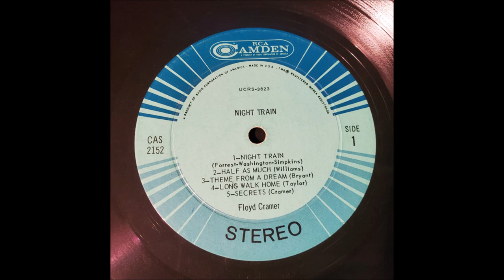Floyd Cramer - Night Train [1963].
[Written by  Jimmy Forrest - Oscar Washington - Lewis P. Simpkins]*
* See WIKIPEDIA for Detailed SONG History
1st. Recorded  1951 by Jimmy Forrest

Unissued - Released on LP "Night Train" [1967].

Floyd Cramer [piano], Grady Martin [gt], Ray Edenton [gt],
Bob Moore [bass], Buddy Harman [drums], Scobe Dill [alto sax],
Dutch Mc Millan [tenor sax], John Duke [tenor sax],
H.B. Johnson [baritone sax], Jim Hall [trombone],
Dana King [trombone], Cam Mullins [trombone],
Don Sheffield [trumpet], Karl Garvin [trumpet],
Glenn Baxter [trumpet]...Producer: Chet Atkins.

2003  Country Music Hall of Fame
          Rock and Roll Hall of Fame
2004  "LAST DATE"  Grammy Hall of Fame
2008  Louisiana Hall of Fame